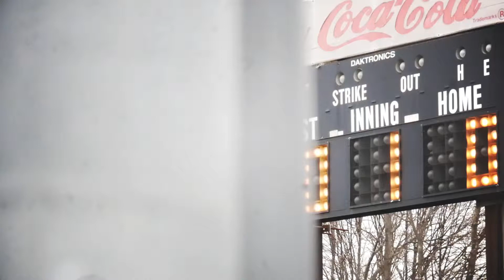60 Second Recap: Softball Walks-Off vs Case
Brandeis Softball takes three of four against Case Western April 12-13, 2019, thanks to a game four walk-off sac fly from Jolie Fujita.